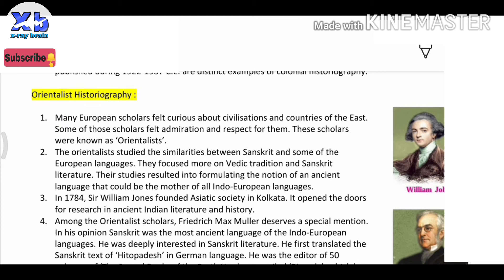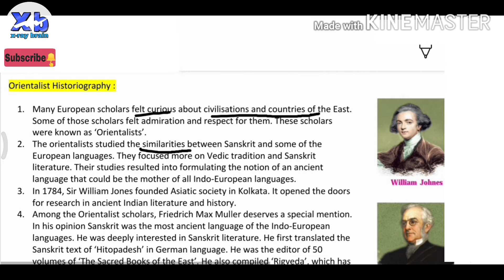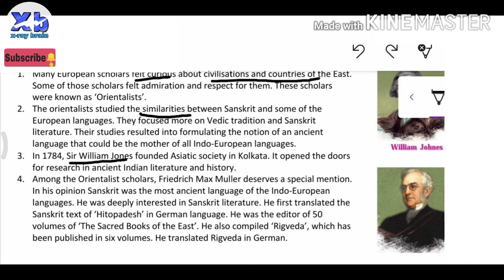Historiography Indian tradition in hindi | 10th Class Maharashtra board | New syllabus 2020-21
Hello friends,
In this video we are provided History  subject explanation for class 10SSC Maharashtra student

And also any suggestion and questing ask on YouTube comment section boxs

Create by X-ray brain,